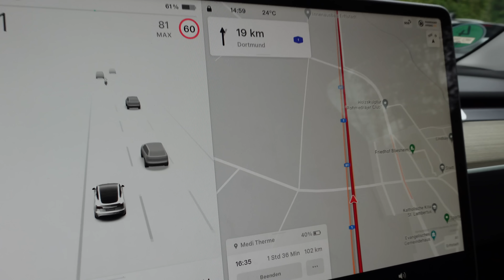ES GEHT LOS! - Campingtrip mit dem Model Y / HIER schlafe ich heute Nacht!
Teil 2 meines Camping- Experiments: Wir fahren an einen einsamen Parkplatz direkt an einem See und bereiten uns für die erste Nacht vor!

Hier bekommst Du mit dem Code "MÖWE5" den Rabatt von 5% auf die Bestellung:
PFLEGE & REINIGUNG für Euren Tesla:
Reinigungsschwamm für den Monitor

Mit dem Code "MÖWE5" spart ihr dauerhaft 5% auf alle Artikel bei Teslabs!

Alle Amazon- Links sind Partnerlinks. Durch den Einkauf über diesen Link erhalte ich eine kleine Provision, ihr als Kunde zahlt jedoch keinen Aufpreis dadurch! So könnt Ihr mich kostenfrei unterstützen. Danke.